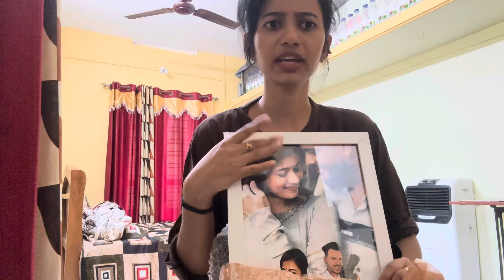ഭർത്താവിന്റെ വീട്ടിൽ നിന്നും വരുമ്പോൾ എന്റെ ബാഗിൽ ഉള്ള സാധനങ്ങൾ😂 What's in my bag😲